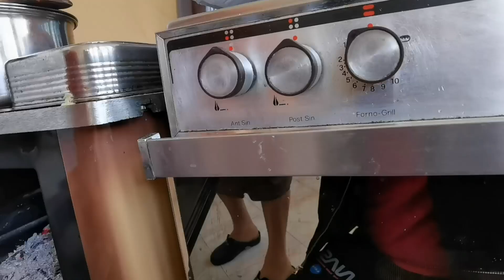OVEN DE ULING WITH ZIA | LIFE IN ITALY